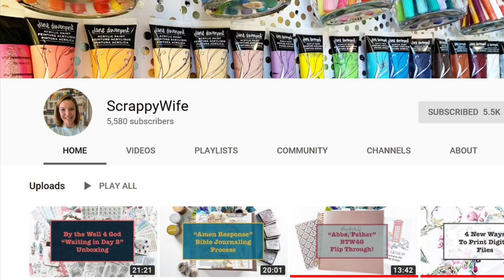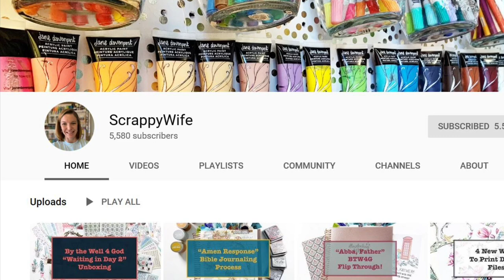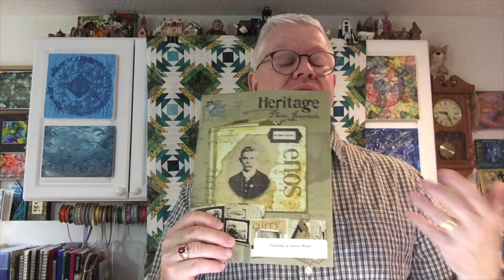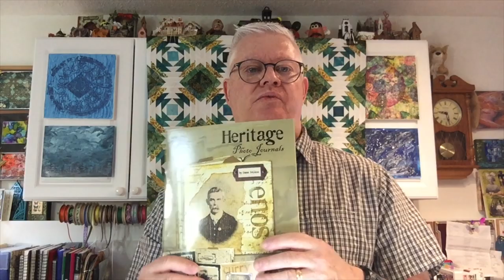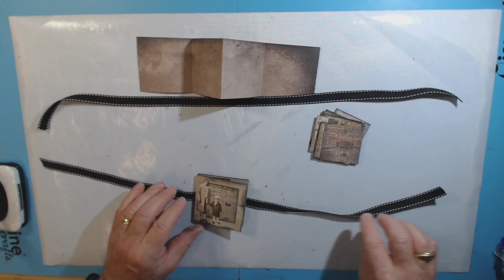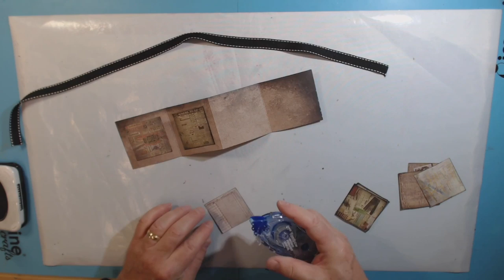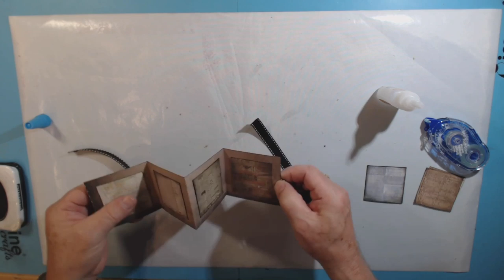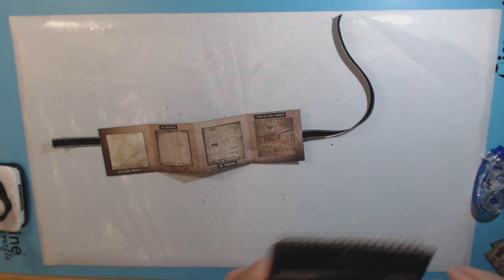Bland Designs-Vlog#119 June 10, 2019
What's up this week?

Persons of Interest:

Use the questions below as prompts but feel free to write about anything you think would be of interest to my subscribers. Or send a short video!
 1. Give us a brief description of who you are and what you are interested in
2. Tell us about how you got into crafting/art.
3. What is your latest project and if you have a web site/ You Tube channel/ Blog, tell us how we can connect to it.

Heritage Photo Journals by Pine Cone Press